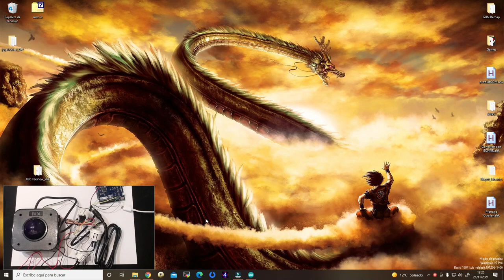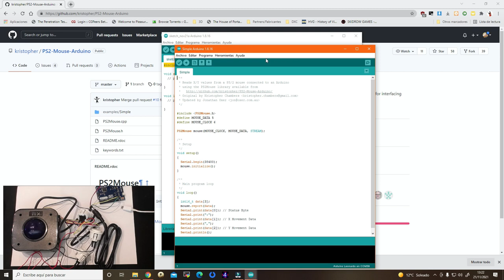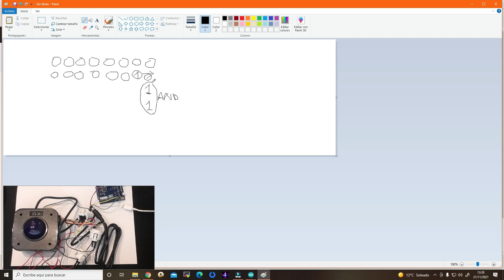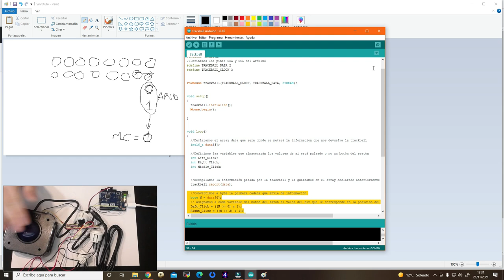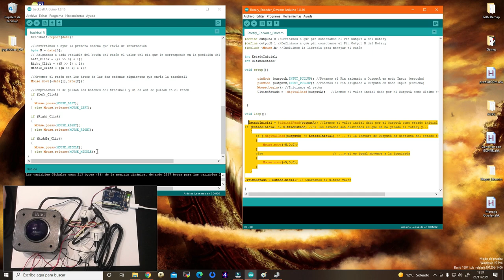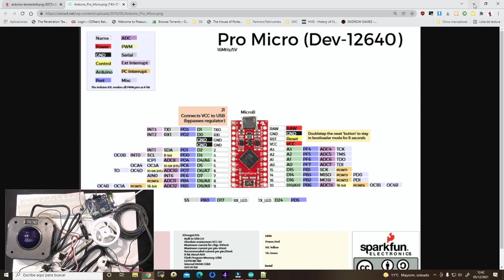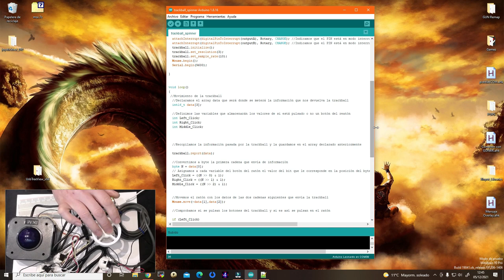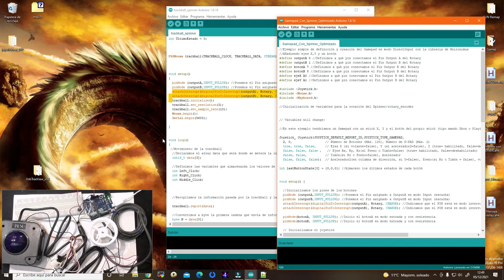Creando Gamepads con Arduino Parte 3 - Trackballs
Seguimos con la tercera parte de creación de nuestros propios controles con Arduino  para nuestras arcades. Hoy aprenderemos a añadir una trackball y como juntarla con el Spinners o la parte de joystick..

0:00:00 (intro)
0:00:12 Trackball y Arduino
0:03:23 Conectado los pines
0:05:58 Añadiendo la librería a utilizar
0:07:48 El código de Arduino para la trackball
0:17:44 Añadiendo el Rotary Enconder tipo Omrom
0:21:18 Interrupciones en Arduino

➡️ Enlace al grupo de Telegram "Top Light Guners"  donde podréis encontrar mucha ayuda e información en castellano de este proyecto y mucho más relacionado con lightguns y retrogaming (también me encontraréis por allí como @PapaGustavoKratos)

👉🏻También ofrezco servicio de modding y venta de lightguns GUN4IR